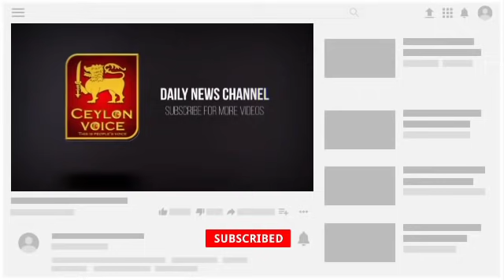உலக செய்திகள் | 19.05.2021 புதன்கிழமை | Wednesday | world news tamil | today news